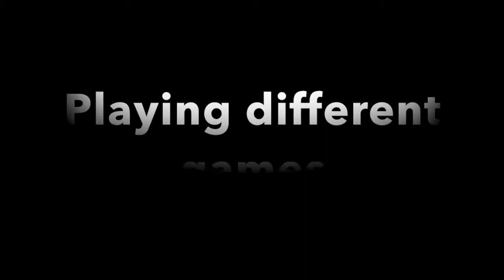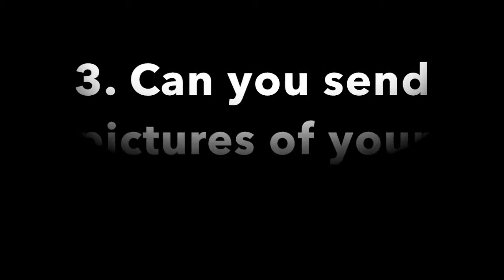SOS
Film fra RG til venskabsklasse i Rwanda